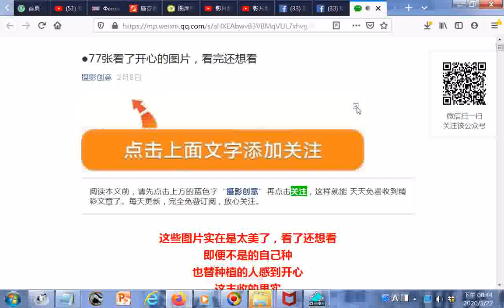瀏覽 ●77张看了开心的图片，看完还想看蔬菜、水果 htm20200322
有求孔孟聖道三寶心法就不枉費今生來世間。世間財世間用--生不帶來，死不帶去，或是給以後不相識的人用，但是得三寶心法卻能帶著走，在世能逢凶化吉、躲劫避難、改變命運，壽終能超生了死，離苦得樂，智者切莫入寶山而空手回。